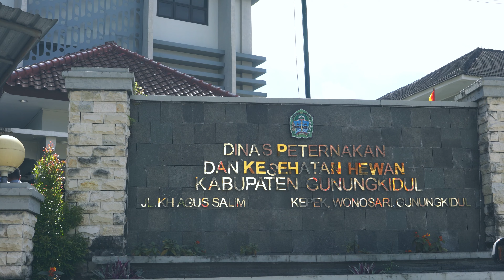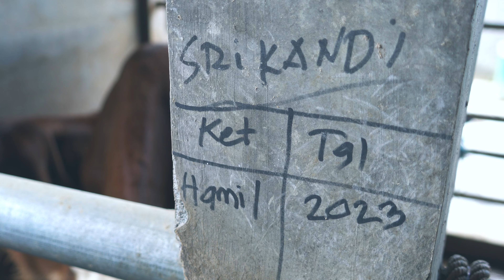Quick Wins Smart Economy 2023 : SARESMI ROJOKOYO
SARESMI ROJOKOYO (Sistem Reproduksi Untuk Optimalisasi Rogoh, Jogo, Kewan, Ngremboko) merupakan Quickwins Smart Economy yang dikembangkan oleh Dinas Peternakan dan Kesehatan Hewan Kabupaten Gunungkidul untuk mengatasi permasalahan kesehatan reproduksi ternak sapi di Kabupaten Gunungkidul. Inovasi ini bertujuan untuk meningkatkan kesadaran dan pemahaman petani peternak tentang pentingnya pelayanan kesehatan reproduksi ternak yang optimal, meningkatkan ketersediaan tenaga ahli dan teknologi reproduksi, serta menyediakan layanan reproduksi yang terjangkau.
Masalah yang diatasi oleh inovasi ini adalah kurangnya pemahaman masyarakat tentang pelayanan kesehatan reproduksi ternak dan penanganan gangguan kesehatan reproduksi ternak sapi milik petani peternak. Masih banyak petani peternak yang kurang memahami pentingnya pelayanan kesehatan reproduksi yang optimal bagi ternak milik petani peternak, yang menimbulkan permasalahan bagi petani peternak diantaranya tidak melakukan tindakan yang tepat untuk meningkatkan status reproduksi hewan ternak. Sehingga terjadi jarak beranak (calving interval) dan waktu antara kelahiran dengan kebuntingan berikutnya (open periode) yang panjang sehingga tingkat produktivitas ternak kurang optimal. Selain itu, terdapat keterbatasan tenaga ahli yang kompeten dalam bidang kesehatan reproduksi ternak, keterbatasan akses terhadap teknologi reproduksi, dan biaya yang mahal untuk beberapa teknologi reproduksi atau layanan reproduksi.
Untuk mengatasi permasalahan tersebut, SARESMI ROJOKOYO dilaksanakan melalui beberapa upaya seperti meningkatkan kesadaran dan pengetahuan masyarakat, peningkatan kapasitas sumberdaya tenaga medik dan paramedic veteriner, meningkatkan akses teknologi, dan menyediakan layanan reproduksi yang terjangkau. Pengetahuan dan kesadaran tentang pentingnya pelayanan kesehatan reproduksi yang baik dapat ditingkatkan melalui komunikasi, informasi, edukasi, pembinaan kelompok ternak, seminar, workshop, dan pelatihan yang diselenggarakan oleh pemerintah atau organisasi non-pemerintah. Upaya ini juga dapat dicapai dengan menyediakan literatur, brosur, dan bahan edukatif lainnya kepada petani peternak. Meningkatkan kapasitas sumberdaya tenaga medik dan paramedic veteriner dapat dilakukan dengan membuat program pelatihan untuk petugas agar semakin terampil dan memenuhi jumlah kebutuhan petugas kesehatan hewan untuk memberikan pelayanan kesehatan reproduksi yang baik bagi masyarakat petani peternak. Pelatihan harus diberikan oleh tenaga ahli yang memiliki kompetensi di bidang kesehatan reproduksi ternak, yaitu dengan bekerja sama dengan Perguruan Tinggi maupun praktisi reproduksi ternak. Peningkatan akses terhadap teknologi dapat dilakukan dengan membantu dalam meningkatkan akses terhadap teknologi untuk memantau kesehatan reproduksi ternak, seperti melalui penggunaan aplikasi mobile atau sistem informasi manajemen peternakan. Selain itu, penyediaan layanan reproduksi yang terjangkau juga penting dilakukan, seperti penyediaan teknologi inseminasi buatan dengan harga terjangkau atau program subsidi untuk pemeriksaan kesehatan reproduksi ternak.
Selain upaya-upaya tersebut, SARESMI ROJOKOYO juga dapat memperluas jangkauan pelayanan dengan melakukan kerja sama dengan praktisi reproduksi ternak dan penggiat kesehatan hewan di daerah sekitar. Dalam hal ini, SARESMI ROJOKOYO dapat mengembangkan jejaring atau jaringan kerjasama dengan para ahli dan praktisi di bidang kesehatan hewan untuk memberikan pelayanan kesehatan reproduksi ternak yang lebih luas dan komprehensif. Kerja sama ini juga dapat membantu dalam memperoleh dukungan dan sumber daya yang dibutuhkan dalam penyediaan pelayanan kesehatan reproduksi ternak.